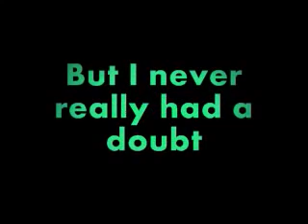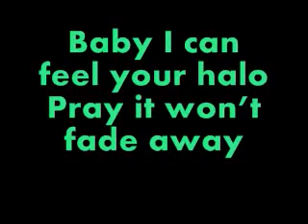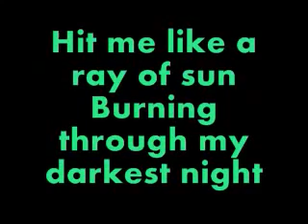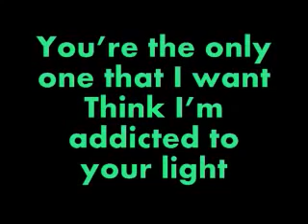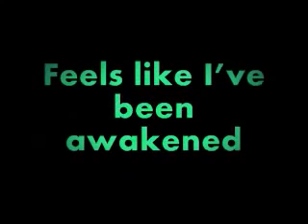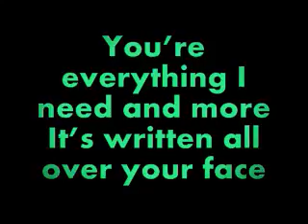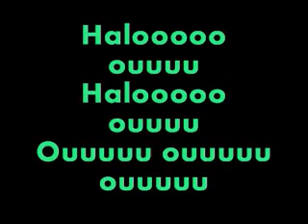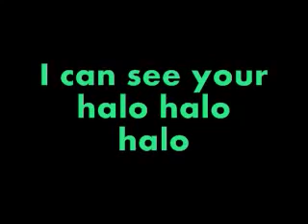Halo Video Lyrics Song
Beyonce